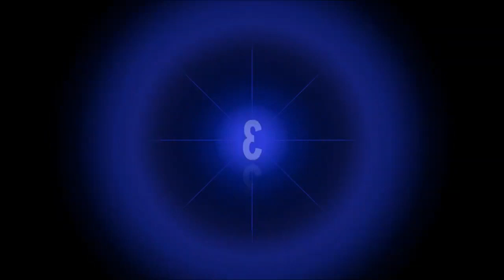🎧 Cosmic Universe music🎵musicproduction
Dj Infinite Music
Dj Club Music

High frequency everen music
I wish you to listen with endless love
Thank you endlessly, stay with love 🌸💞🎧🥰